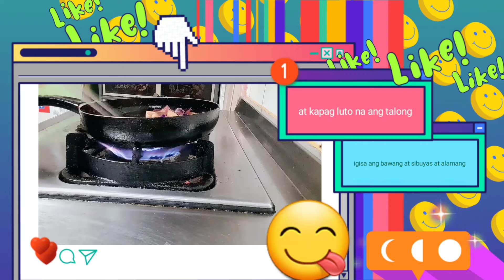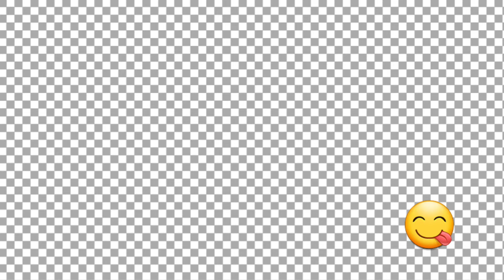Amoy na hanggang kapitbahay|Sarap na mapapawow pti kapitbahay|simple at mura|tipidulam|MineS Recipe